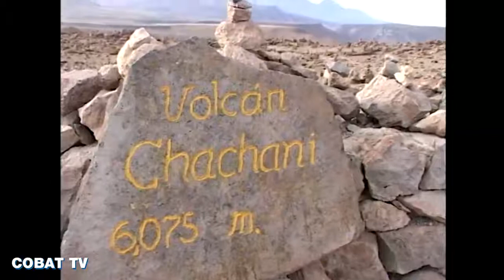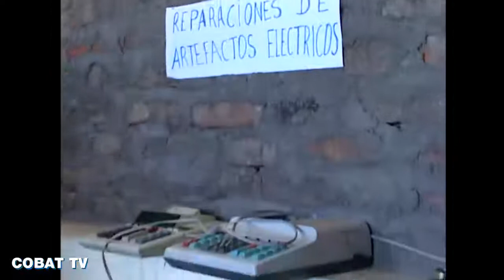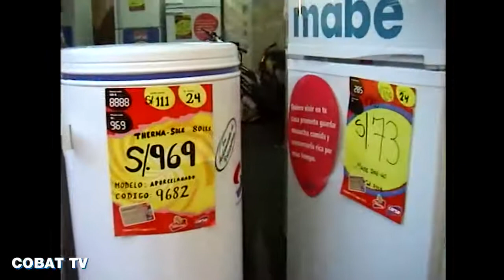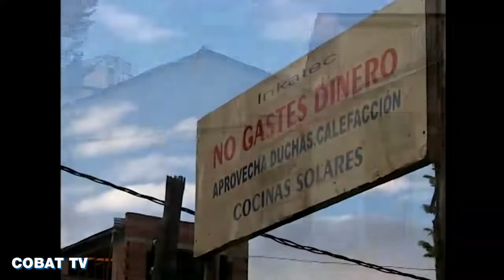MISSIONE PERU' UN ARCOBALENO SUL TITICACA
L'attenzione e l'impegno profusi per la salvaguardia dell'ambiente non possono prescindere da iniziative volte a migliorare gli standard di vita delle popolazioni che abitano territori difficili sia sotto il profilo geografico che socio-economico. Aderendo a questo indirizzo espresso dalle più autorevoli organizzazioni mondiali, nel 2005 Cobat sostiene il progetto "Solar Power for Puno" in Perù. La missione portata a termine a quota 4.000 metri, ai margini del leggendario lago Titicaca, viene raccontata in un documentario.